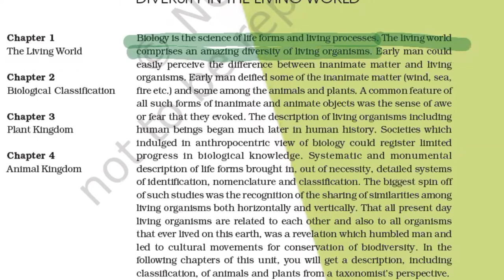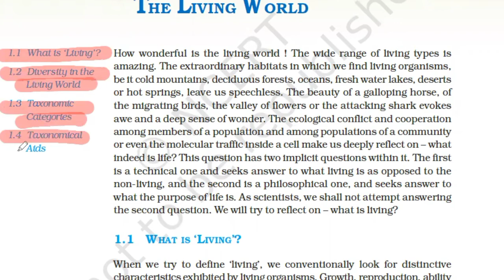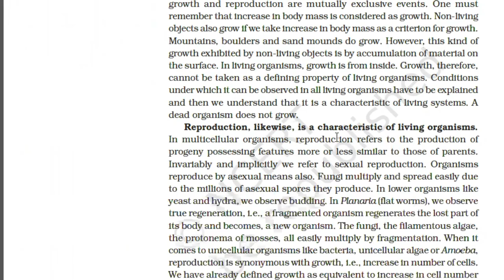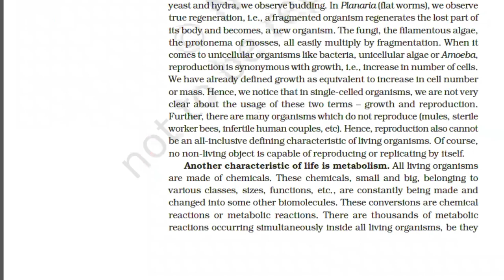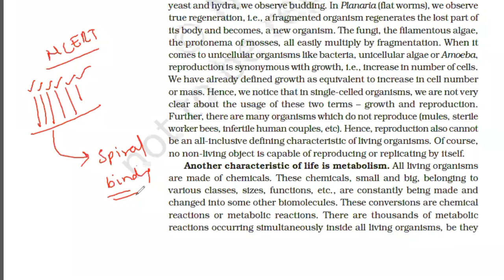How to Prepare for NEET Exam ? | Which Book to Study for NEET ? | How to Read NCERT TextBook ?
Hi friends, here I am with another video.
This video will help in understanding

Most important link to follow:-
My notes on telegram
My Instagram handle for Personal query and live chatting